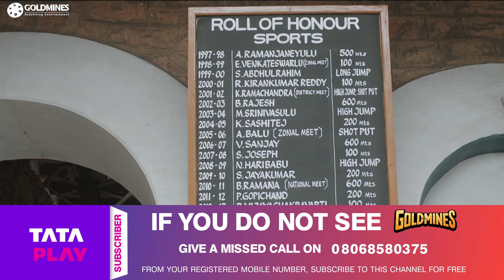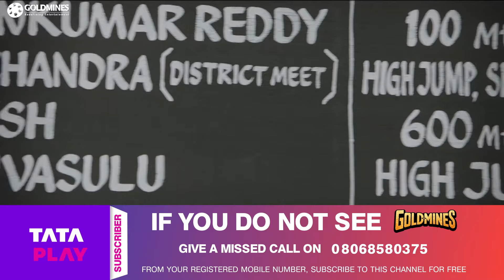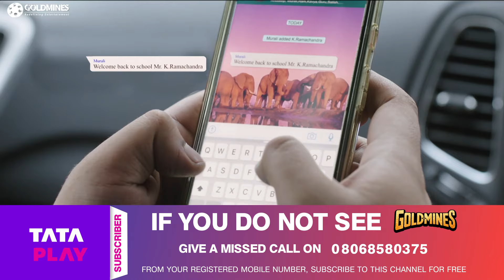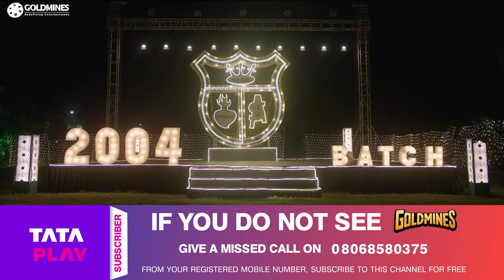शर्वानंद बहोत सालो बाद अपने स्कूल आया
Movie: Jaanu